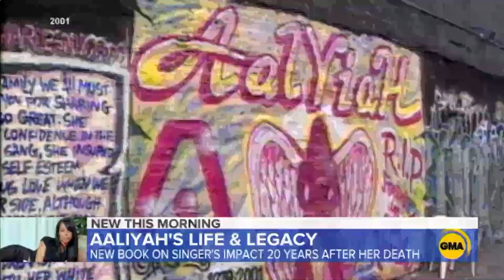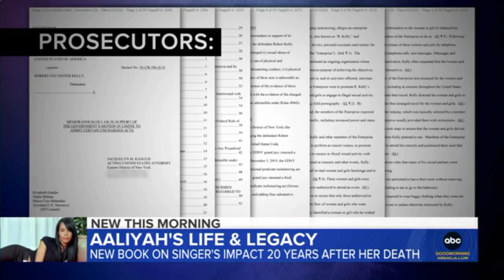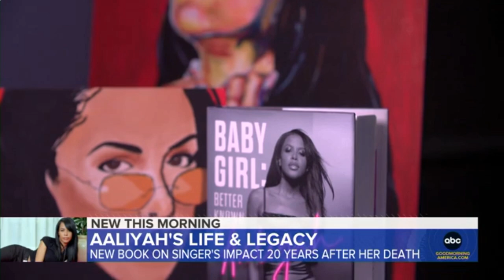Baby Girl: Better Known As Aaliyah Book Feature On Good Morning America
New biography shares never-before-told stories about singer Aaliyah Two decades after her death, a new book, BabyGirlBetterKnownAsAaliyah (written by KathyIandoli) shares eyewitness accounts about the moments before her death and celebrates her impact on music.

(SN: If you look closely you'll be able to see my artwork beside the book! 😊❤️ As well as artists Alecia Rodriguez, Roryce Strozier and Shasta MD. Truly honoured! 😩 What a moment this is for Baby Girl! 🙏🏽

The book is available from all major book outlets, as well as Audio and Ebook.

You can order below here...